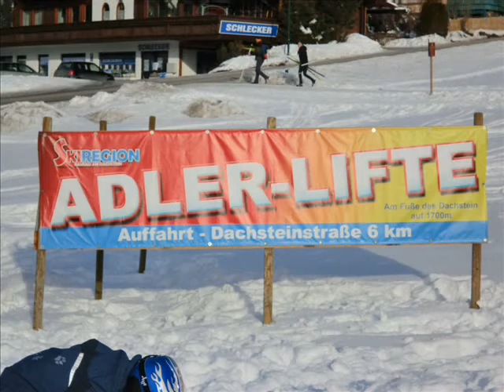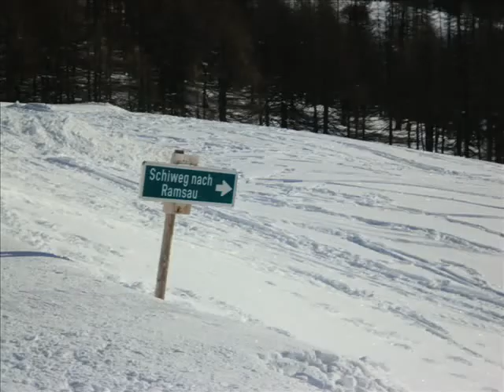Family Ski Holiday in Ramsau, Styria, Austria, February 2011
Enjoy the best Alpine weather conditions, cold but clear blue sky!
Our kids were motivated skiers and became real ski-bums!
We all had a great time!